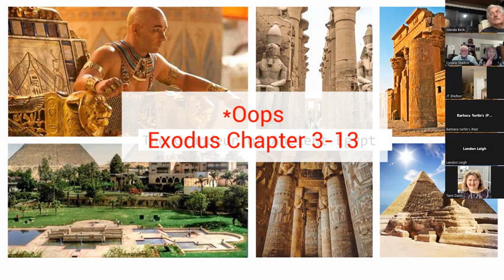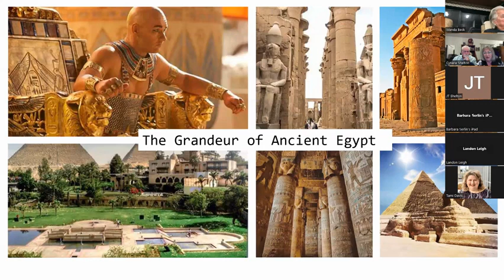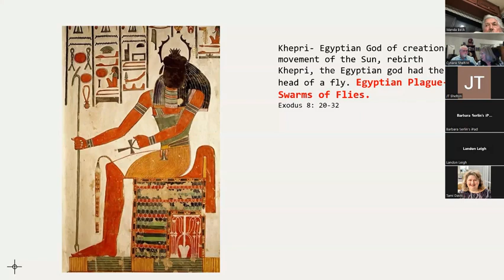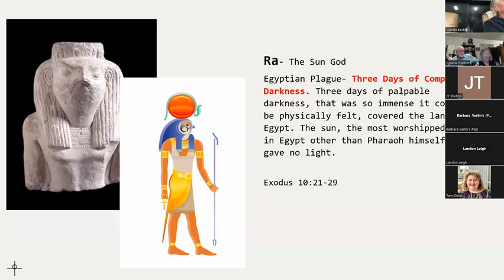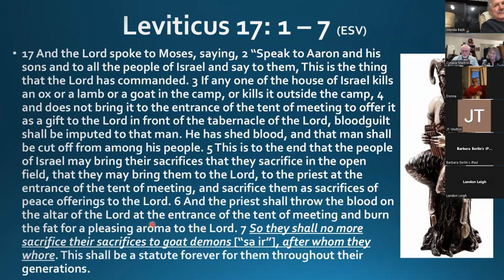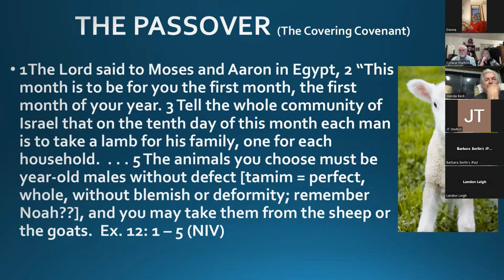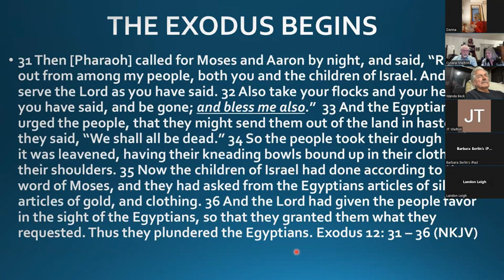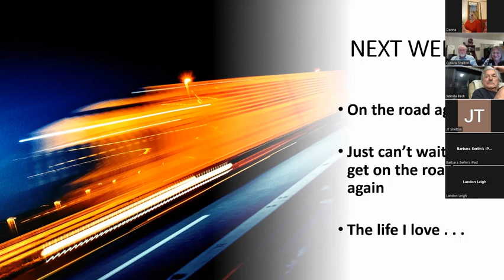Invisible Things Podcast #14 Plagues of Egypt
The Plagues of Egypt were NOT random.  Learn how God directed each plague as a target to humiliate a specific "little g" god in Egypt.